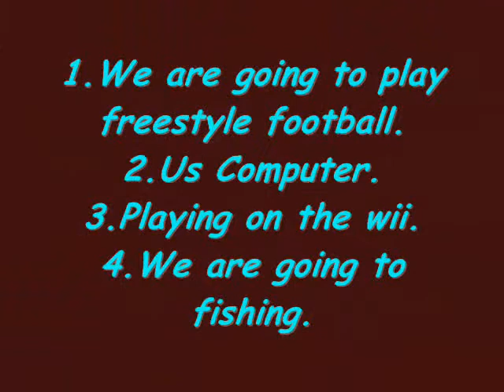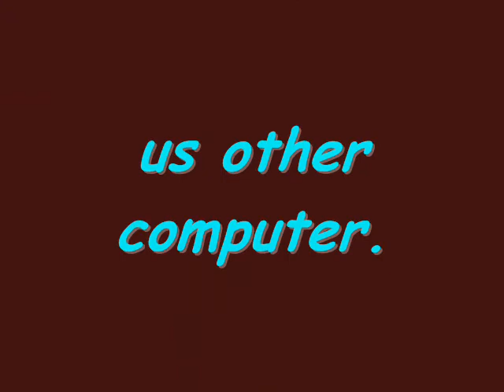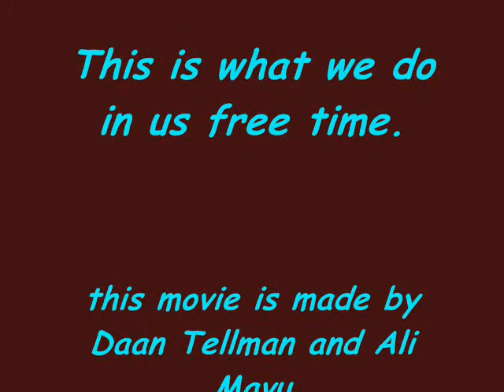Grundel lyceum-BINUS (opdr. lb [Daan Tellman, Ali Mavu])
geen idee wat ik hier moet invullen.